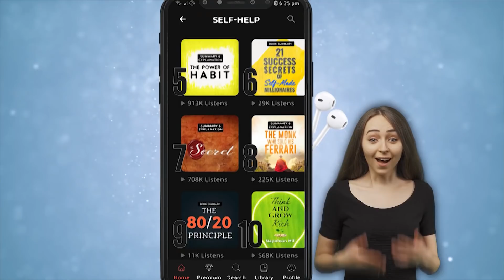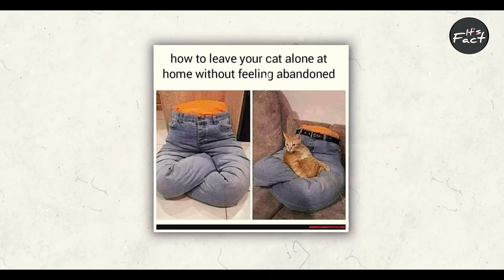iPhone में ये Lines क्यों आती है ? | Why iPhone Have These Lines? | Most Amazing Facts | FE Ep#151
iPhone में ये Line क्यों आती है? | Why iPhone Have These Lines? | Most Amazing facts | Fact Edition Episode #151

In this video, facts(rochak tathya/ रोचक तथ्य) you don't know Or facts you never knew. Today you will see this facts video in Hindi And together "iPhone में ये Line क्यों आती है? | Why iPhone Have These Lines?" And Top Engimatic Fact & 20 Most Amazing Facts to see this video And this video is gonna be very interesting so watch the video till the end And I hope you liked the Facts Edition episode 151.